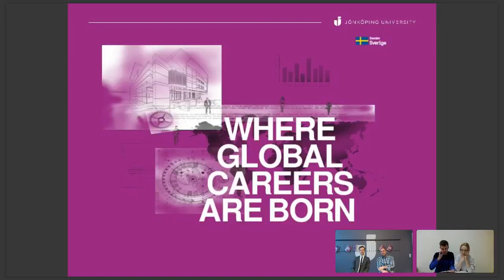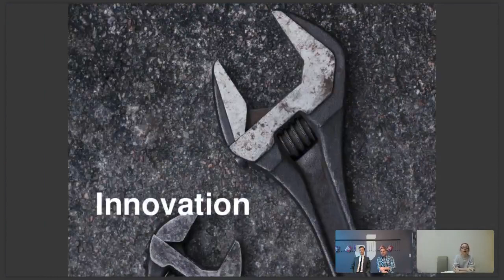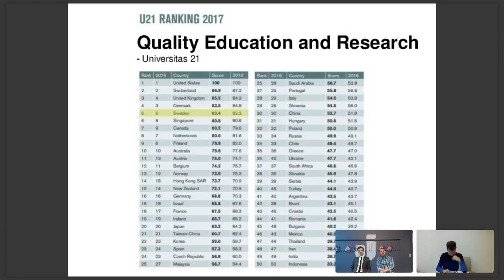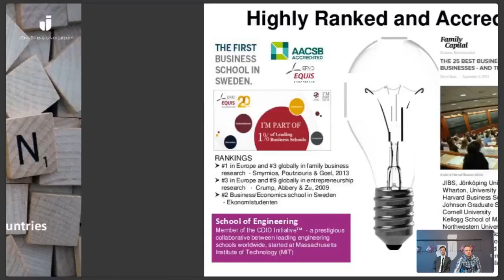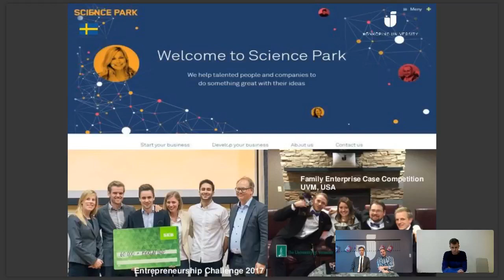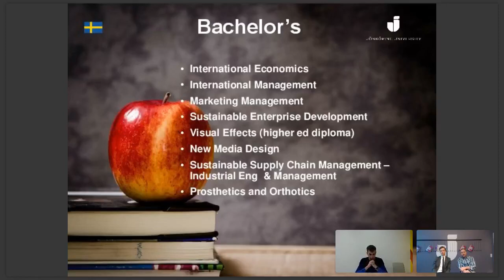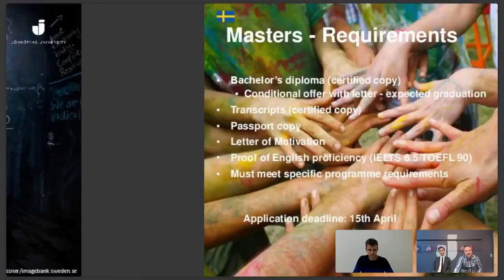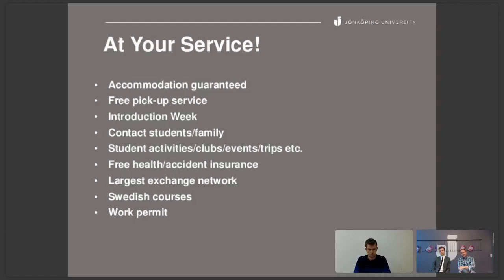Jonkoping University | Master days 2018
Jonkoping University – tikras tarptautinių universitetų lyderis Švedijoje. Virš 350 universitetų – partnerių visame pasaulyje ir virš 70 užsienio šalių studentų pačiame universitete! Tokia multikultūrinė aplinka sups Tave kiekvieną dieną. Savaime suprantama, kad diplomas, kurį įgysi, bus plačiai vertinamas ir svarus siekiant tarptautinės karjeros.